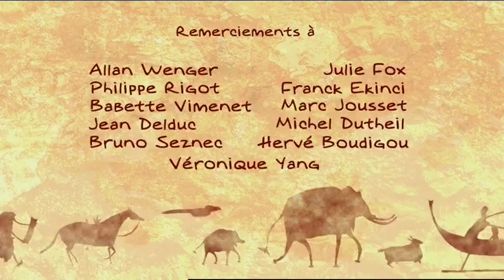Le papillon qui tapait du pied - Les histoires comme ça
C’est l’histoire d’un couple de papillons qui se querellaient près du Sultan. M.Papillon menaça son épouse de faire disparaître le palais en tapant du pied. Le Sultan, lui-même tourmenté par ses femmes, décida de l’aider en tournant son anneau magique. Le palais et les jardins disparurent quelques instants. Les méchantes femmes du Sultan furent impressionnées par les conséquences d’une simple dispute de papillons et elles décidèrent de ne plus tourmenter le Sultan.